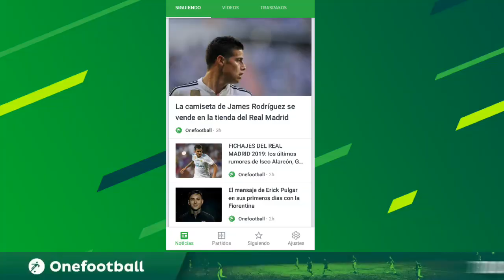Deportivo Cali de no clasificar ante Real Sanandres seria un fracaso rotundo, Crónica muerte.